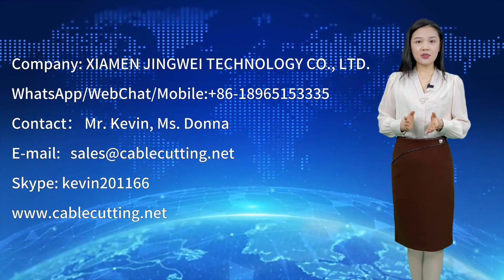Excellent Quality Pneumatic Large Square Cable Wire Stripping Machine, Gas Electric Cable Peeling Sk